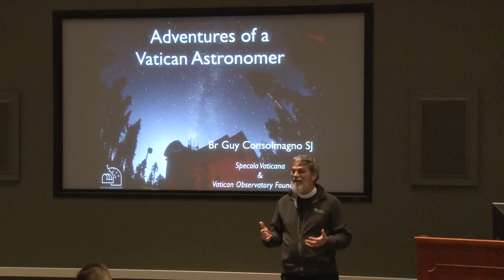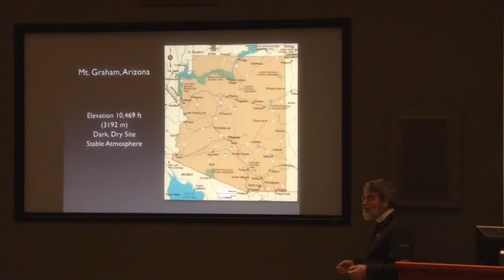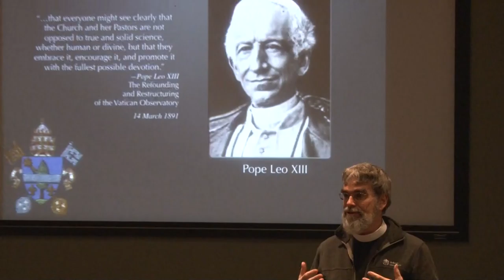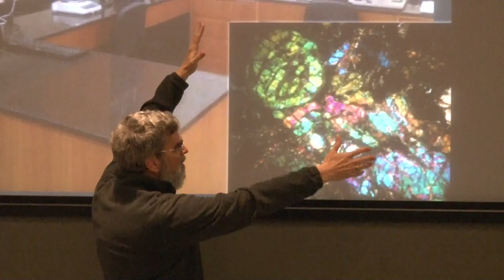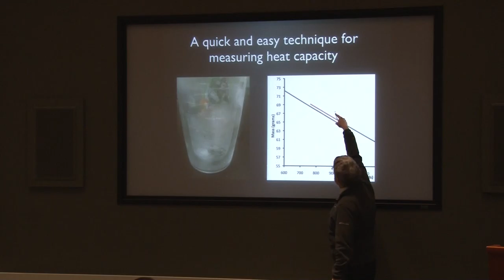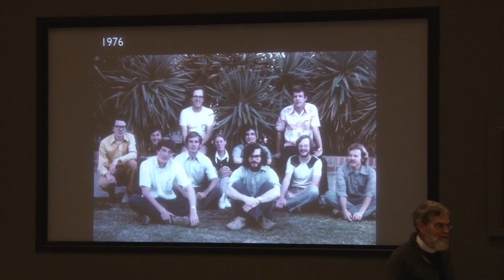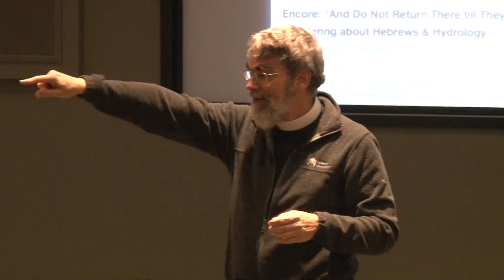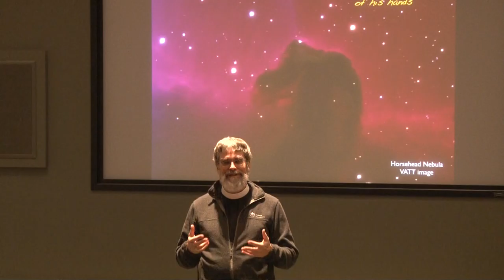Brother Guy Consolmagno at MBA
Brother Guy Consolmagno, the Pope's Astronomer.  Event was open to the public as well